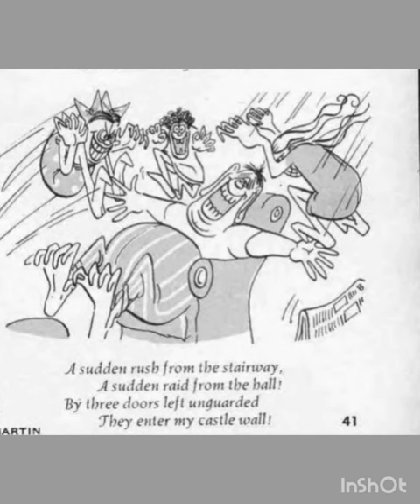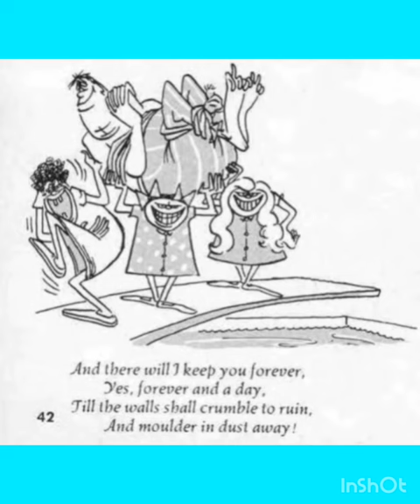"The Children's Hour" x Henry Wadsworth Longfellow + Don Martin x "MAD" #36 (1957) He heard bells.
Thanks!